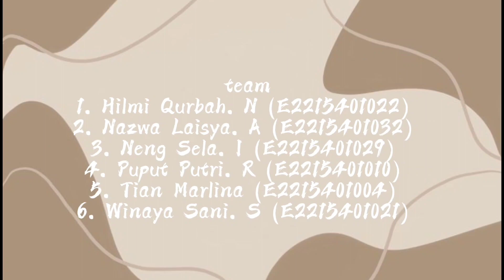KONSEP KEBIDANAN "TEORI ERNESTINE WIEDENBACH" UNIVERSITAS MUHAMMADIYAH TASIKMALAYA